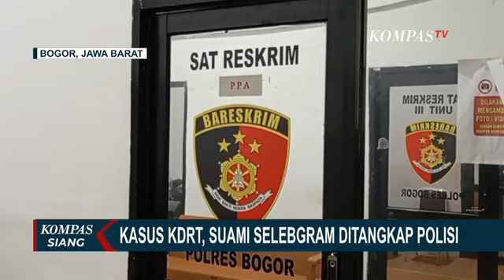Alami KDRT! Begini Kondisi Selebgram Cut Intan yang Dapat Pendampingan Unit PPA Polres Bogor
BOGOR, KOMPAS.TV - Polisi telah menangkap Armor Toreador, suami selebgram Cut Intan Nabila atas tuduhan Kekerasan Dalam Rumah Tangga.

Armor Toreador, suami selebgram Cut Intan Nabila ditangkap polisi di sebuah hotel di kawasan Kemang, Jakarta Selatan.

Dalam rekaman cctv yang diunggah sang istri, armor tak hanya menganiaya Cut Intan Nabila, namun juga melakukan kekerasan terhadap anaknya yang masih bayi.

Unit Perlindungan Perempuan dan Anak Polres Bogor melakukan pendampingan terhadap Cut Intan Nabila.

Usai dibawa ke RSUD Cibinong untuk menjalani visum, Cut Intan didampingi untuk membuat laporan polisi terkait KDRT yang dialaminya.

Sebelumnya, korban dijemput di kediamannya di Desa Cikeas, Kecamatan Sukaraja, Kabupaten Bogor, Jawa Barat oleh pihak kepolisian dan Unit PPA.

Polisi juga langsung mendatangi rumah korban kemarin untuk melihat langsung kondisi yang terjadi. Namun saat tiba di kediaman korban, Armor Toreador sudah tidak berada di rumah.

Kasus ini ditangani langsung Unit PPA Satreskrim Polres Bogor.